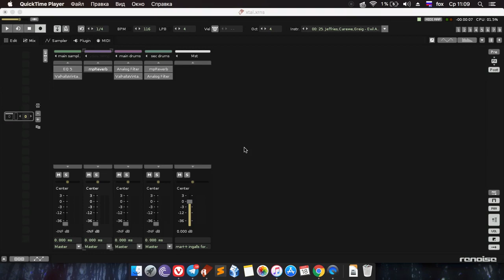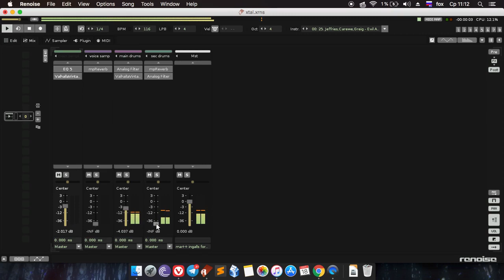xtal rough renoise thing wip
meh.